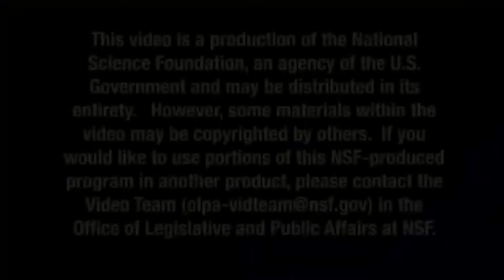NSF Spot Fires ft. UC Berkeley ME Professor Carlos Fernandez-Pello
National Science Foundation video- "Engineers are learning what conditions cause spot fire ignition"